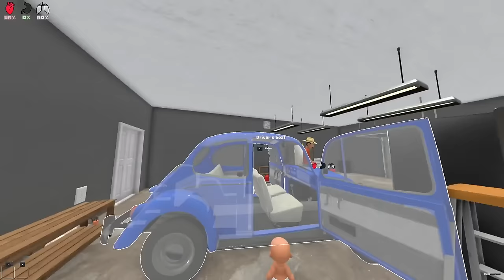Baby Gets POOPED On By DADDY!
Baby Gets POOPED On By DADDY! (Who's Your Daddy?!)